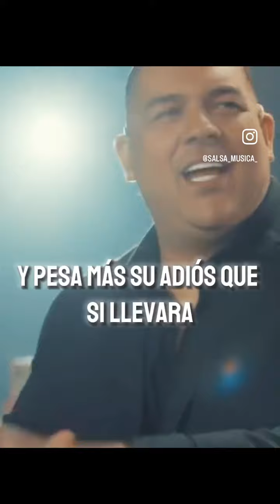Rey Ruiz Canta en Vivo - Mi Media Mitad